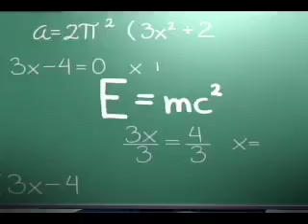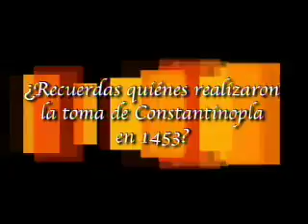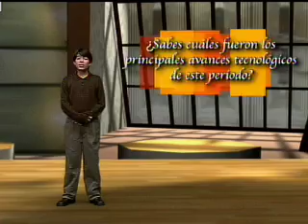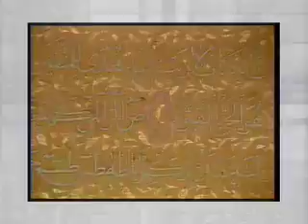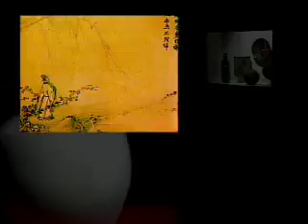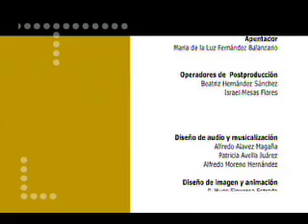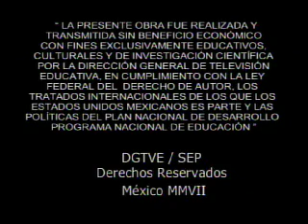HISTORIA I S1 P3 LA EDAD MODERNA II